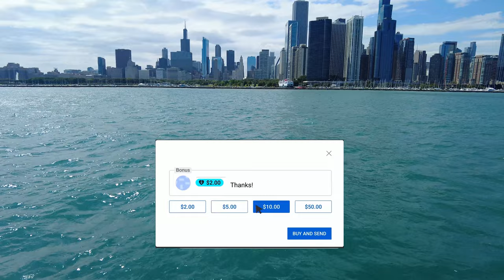【8K】Chicago: Chicago Water Taxi - Navi Pier to Buckingham Fountain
Take a ride on the Chicago Water Taxi and see the sights of Chicago from a whole new perspective! This 8K video takes you on a scenic journey from Navi Pier to Buckingham Fountain, showing you some of the beautiful sights of Chicago. With this video, you'll have a unique and memorable way to see the city! This video is perfect for anyone looking for a leisurely way to enjoy Chicago's stunning waterfront. So, hop on the Chicago Water Taxi and enjoy the view! Any support you give me allows to make more content like this.